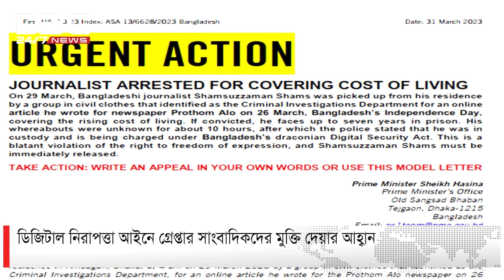ডিজিটাল নিরাপত্তা আইন নিয়ে জাতিসংঘ ও অ্যামনেস্টির উদ্বেগ | DBC NEWS